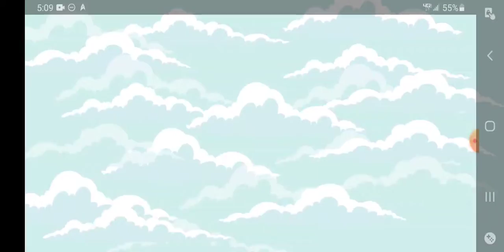Animation Throwdown - Siege vs. Fields of Rick